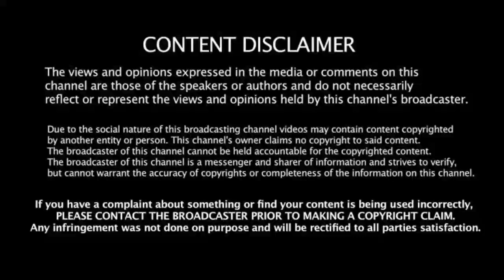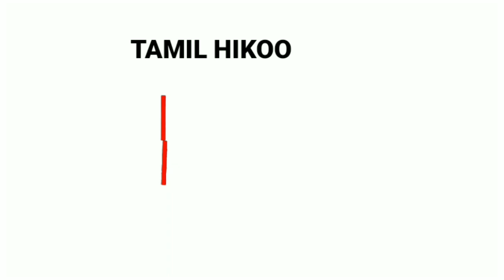காளான் சாப்பிடுவதால் கிடைக்கும் நன்மைகள் I Benefits of Mushroom in tamil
உலகில் பல நூறு வகையான உணவு வகைகள் இருக்கின்றன. இதில் நாம் அவ்வப்போது உண்ணாத உணவு வகைகளும் பல உண்டு. அப்படி நாம் வழக்கமாக சாப்பிடாத உணவு பொருள்களில் ஒன்று தான் காளான்.

There are hundreds of different types of food in the world. There are many types of food that we do not eat from time to time. So mushroom is one of the food items that we usually do not eat.